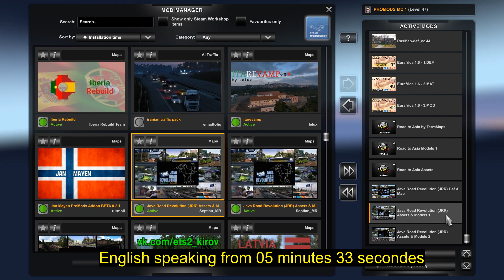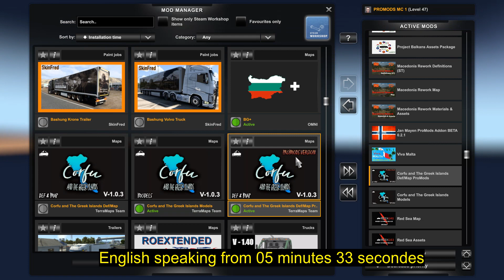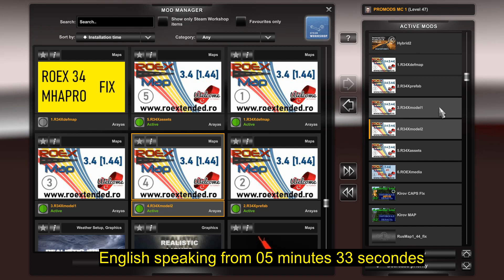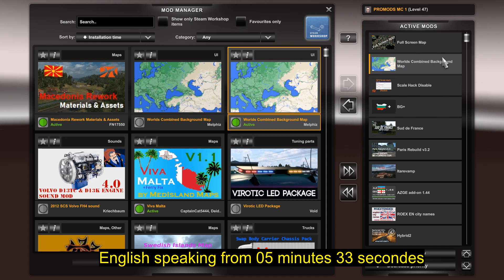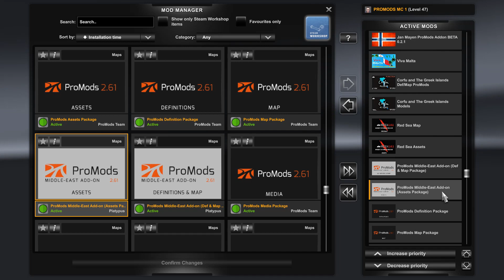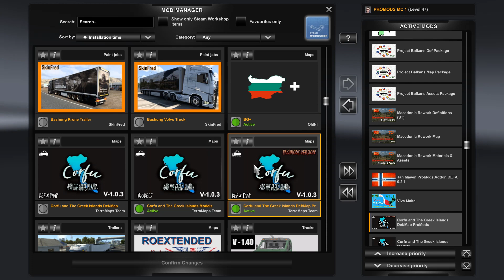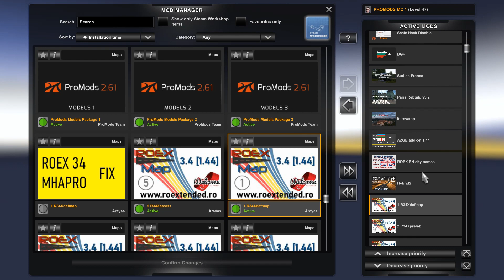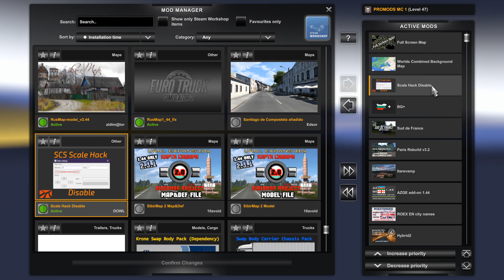158 ETS2 1.44 PROMODS EURASIA MAP COMBO + NEW RED SEA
Promods + new REDSEA + new MIDDLE EAST + new Balkans + new RC H2 !
⬛ EURAFRICA : How to download / Comment télécharger :
ETS2 1.44

* You can find here all informations about Eurafrica on my Discord
* Trouvez toutes les infos à propos d'Eurafrica sur mon Discord